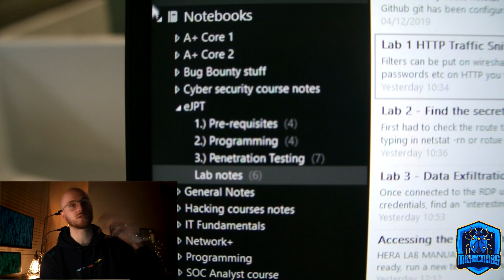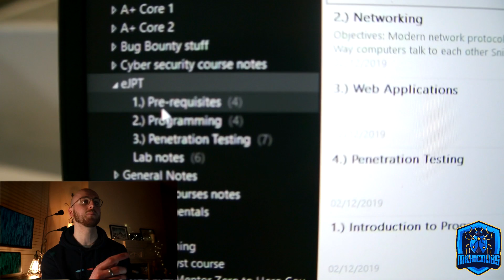'Becoming an Ethical Hacker' Video Series Release!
After nearly a year I am finally releasing the video series which tracks my progress from a language graduate with no technical knowledge to working as a penetration tester in a great firm! There are 30+ 'vlogs' which follow every milestone along the way. Enjoy!

►The footage used in this video is licensed to Chill Out Records by: Digital Kite Aerial Photography & Videography.